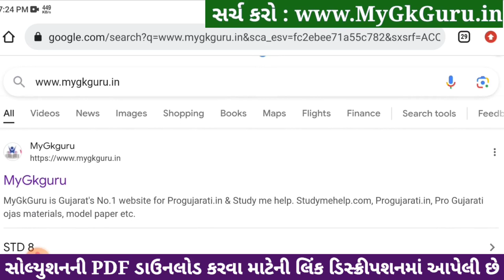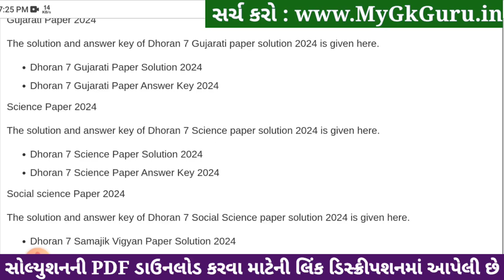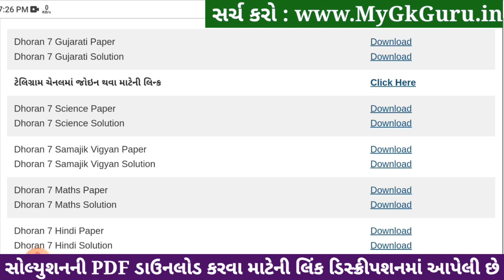Std 7 gujarati paper solution 2024 80 marks, Dhoran 7 gujarati paper solution 2024 std 7 gujarati